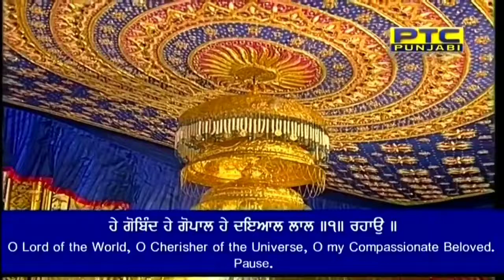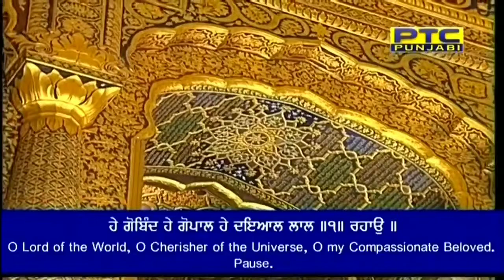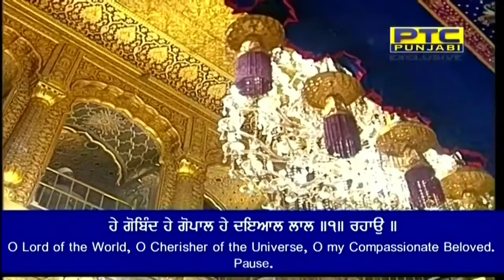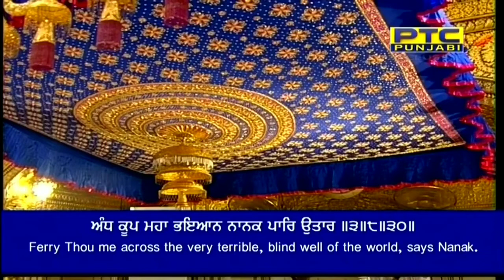Hey Gobind Hey Gopal | Bhai Sandeep Singh Ji | Hazoori Ragi | Darbar Sahib